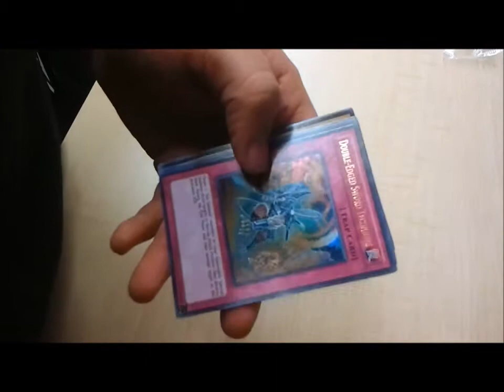Yu-Gi-Oh Sportsmanship Pack!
i ended up getting this pack even though i did not win at my locals!